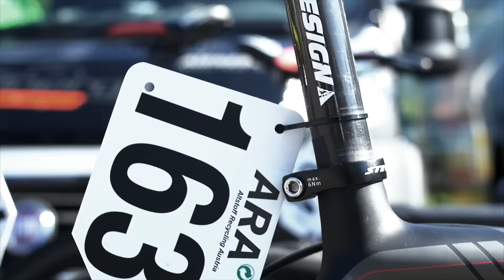Team Voralberg - Professional Cycling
Introfilm zum Team Vorarlberg aus der Saison 2015